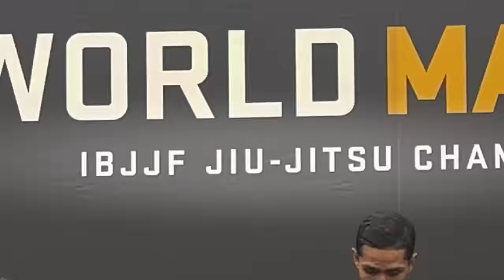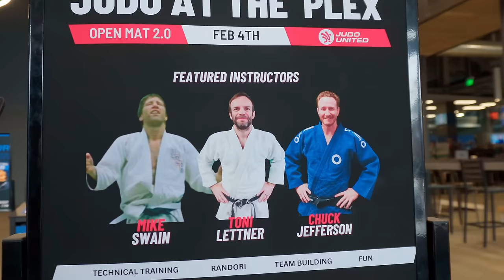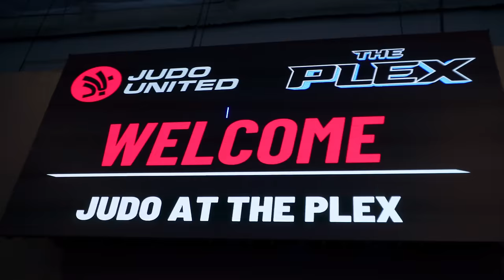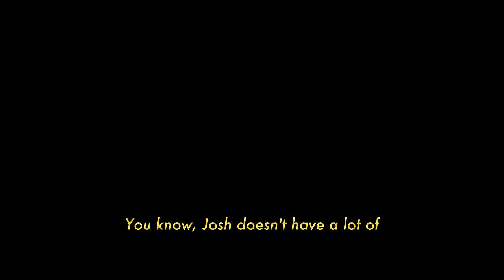BJJ blue belt’s first judo sparring (vs. real judokas)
Join me at my first ever randori as a BJJ blue belt where I take on as many judokas as I can to work on my standup... all in the name of not having to pull guard anymore in competition.

Sensei Chuck Jefferson hosted this event called Judo at the Plex in San Jose, California, put on by his company Judo United where he brought together some of the best judokas in the Bay Area for a giant open mat on February 4th, 2024!

Thanks to:

- Matt Guffey on camera
- Chuck Jefferson
- All my friends and training partners

Licenses:
CODE: LD-Q2TOQZ8QNIDRU
CODE: LD-2CLZ7ZIH2IKHQ